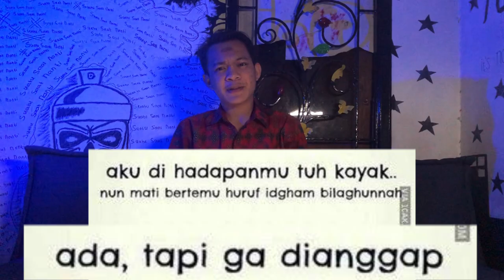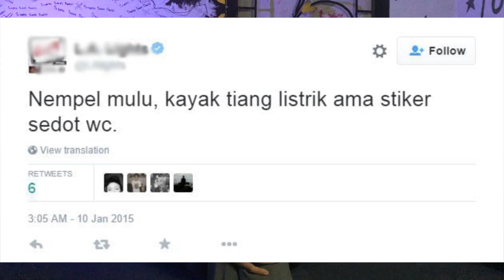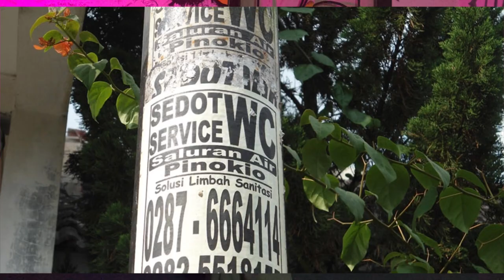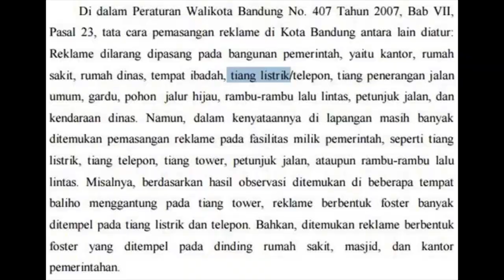POLEMIK SEDOT WC (nyari pacar mah gampang, yg susah nyari tiang listrik yg ga ada sedot wc)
Sebenernya Efektif Gak Sih Pasang Iklan di Tiang Listrik?

Ada tapi gak dianggap, begitulah kira-kira keberadaan iklan-iklan di tiang listrik. Dari segi jumlah, total tiang listrik berstiker bisa dibilang banyak banget . Coba aja, kamu hitungin sendiri. Eh apa jangan-jangan kamu udah tau jumlahnya?

gak usah se-Indonesia atau se-kota kamu dulu deh, karena pasti capek banget ngitungnya. Cukup hitung jumlah tiang listrik yang ada di sepanjang perjalanan kamu dari kampus/kantor ke rumah aja dulu. Ada berapa banyak tiang listrik yang berdiri di pinggir jalan? Terus dari jumlah tersebut, berapa banyak tiang yang keadaanya masih mulus tanpa tempelan iklan?

Iklan Apa Aja Sih yang Sering Ditempel di Tiang Listrik?
Walaupun mungkin kamu gak peduli-peduli banget sama keberadaan iklan-iklan di tiang listrik, tapi bukan berarti kamu gak tau sama sekali. Minimal, satu-satunya iklan yang paling kamu inget adalah iklan sedot WC. Ye gak?
Malah, beberapa orang sampe pake istilah tiang listrik dan stiker sedot wc buat menggambarkan kedekatan seseorang.

Pesan Iklan di Tiang Listrik Itu Singkat, Padat dan Jelas
Jadi berdasarkan pengamatan MBDC, iklan-iklan di tiang listrik ini selalu menggunakan kertas yang berukuran kecil. Kalau menurut KBBI sih disebut plakat.
plakat/pla·kat/ n surat pengumuman (undang-undang dan sebagainya) berupa gambar ataupun tulisan yang ditempelkan di dinding, tembok, dan tempat-tempat umum untuk penyebaran yang lebih luas.
Pesan yang dikomunikasikan melalui selembar kertas itu pun juga gak banyak. Alias langsung ke tujuan dan maksudnya si pengusaha. Cuma nyebutin jenis produk yang ditawarin dan nomor kontak yang bisa dihubungi. Cukup informatif lah.
Gak ada tagline, apalagi foto badut ulang tahun.

Sekilas, mungkin jenis iklan yang digantung masih lebih baik daripada iklan stiker yang ditempel, karena sifatnya yang gak merusak cat. Cuma tetep aja sih masih sama-sama merusak estetika lingkungan. Soalnya emang tiang listrik bukanlah media iklan.

Terus Kenapa Gak Dilarang?

Nah itu dia permasalahannya, sejauh ini yang MBDC tahu belum ada sanksi tegas terhadap pelaku pemasang iklan di tiang listrik. Alias baru sebatas himbauan atau peringatan aja. Padahal udah ada Peraturan Daerah yang mengatur penyelenggaraan reklame (iklan).

Begitu juga untuk pemasangan alat peraga kampanye udah ada di peraturan KPU.

Alat peraga kampanye tidak ditempatkan pada tempat ibadah, rumah sakit atau tempat-tempat, pelayanan kesehatan, gedung milik pemerintah, lembaga pendidikan (gedung dan sekolah), jalan-jalan protokol, jalan bebas hambatan, sarana dan prasarana publik, taman dan pepohonan (Peraturan KPU Nomor 15 Tahun 2013 Pasal 17)
Alasan Banyak yang Seneng Beriklan di Tiang Listrik?
Balik lagi, kenapa nemuin tiang listrik yang mulus jadi susah banget? Berikut asumsi MBDC berdasarkan pengamatan di lapangan.
1. Gak Bayar
Alasan pertama udah cukup jelas dong. Saat memasang iklan di media lain (cetak dan elektronik) perlu bayar mahal, di tiang listrik gak berlaku hal itu.
2. Jumlah Tiang Listrik Banyak
Apalagi di perkotaan, kayak Jakarta. Tiang listrik berjejer di mana-mana, di sepanjang kaki kamu melangkah. Kanan-kiri selalu ada. Dari segi publikasi, harusnya sih para pengiklan udah dapetin poin itu di tiang listrik.
3. Ukurannya Tinggi, Jadi Bisa Muat Banyak
Seperti yang kamu tau, beberapa iklan suka dipasang di tempat yang tinggi. Kalau dari sisi pengiklan, ini menguntungkan dong. Karena iklannya jadi awet, terpasang lama di tiang itu. Aman dari pesaingnya yang pengen meniban, dan jauh dari petugas kebersihan juga.
4. Modal Iklannya Murah dan Mudah
Konon buat nempelin 300-400 stiker di tiang listrik, pengusaha sedot WC cukup ngasih upah ke si pekerja sebesar Rp 60.000- Rp 80.000 aja. Itu belum termasuk biaya cetak kertas iklan yang biasanya gak lebih dari A4. Terus difotokopi pula.
Asumsiin aja, biaya sekali nge-print sebesar Rp 2.000 (karena berwarna). Terus biaya fotokopi per lembarnya Rp 100 dikali 400 lembar. Berarti pengusaha itu cuma mengeluarkan biaya iklan Rp 80.000 + Rp 2.000 + Rp 40.000 = Rp 122.000 (untuk 400 lembar stiker).

Bandingin dengan pasang iklan di media massa lain?

Tapi, Apa Pasang Iklan di Tiang Listrik itu Efektif?
Nah, kalau tujuan iklannya untuk brand awarness atau get attention, pengusaha sedot WC, badut ulang tahun, penyewa alat pesta, pengobatan alternatif udah ngedapetinnya dengan masang iklan di tiang listrik.

Pertanyaan selanjutnya, apa setelah itu orang yang ngeliat iklan tersebut mau mencoba atau pake jasa mereka? Kalau ini sih kayaknya harus riset lebih jauh nih.

Cuma kalau berdasarkan persaingan antar pengusaha sedot WC sih, beriklan di tiang listrik itu efektif. Buktinya, mereka sering banget perang promosi dengan saling tiban stiker satu sama lain.

Terus kalau gak efektif, kenapa sampe sekarang kamu masih aja melihat ada stiker-stiker baru nempel di tiang listrik?

Kamu punya pendapat lain? Langsung komen aja ya.